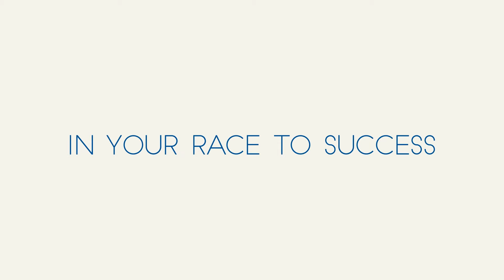Trend Ever Wondered, In your Race to Success!What is your First Priority?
We all Long for something in Life- The only thing which is important we usually tend to Miss- Now is the time to Look back and See- What is Important Checkfirst what is your FirstPriority in Life
Tennis match with kids; Missed? Best friends birthday party; Dodged? Did you miss the special day with your family and friends? In your race to success there are lot of things that you missed, now we ask you the same question, what is your FirstPriority? This is the time to make home and family your FirstPriority